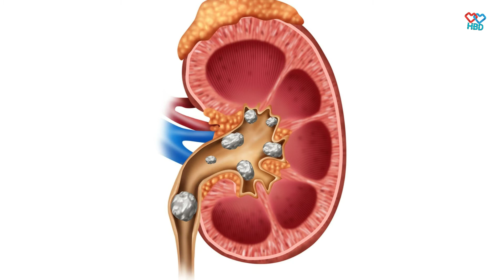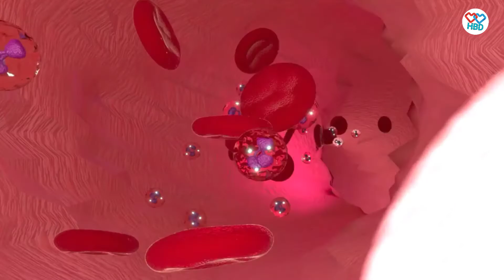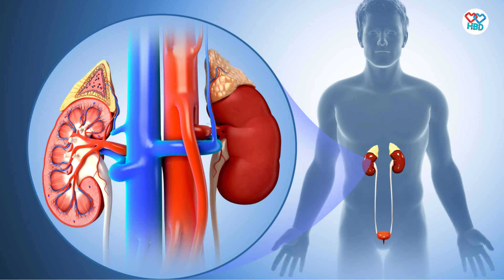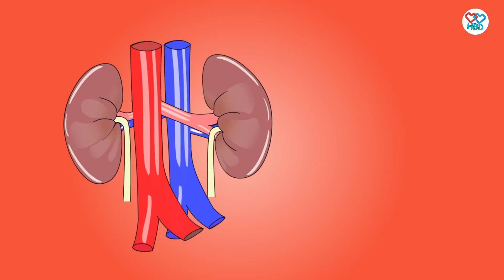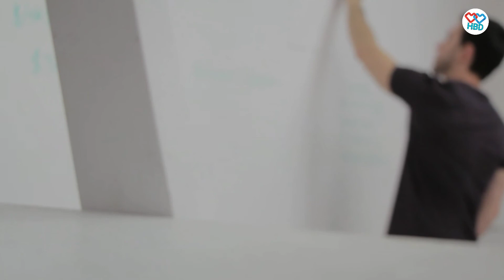किडनी खराब होने के लक्षण | Kidney kharab hone ke lakshan | Kidney Failure Symptoms | Kidney disease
1️⃣
 नमस्कार प्रिय दर्शकों,आज के इस विडियो में मैने आपको किडनी खराब होने के कुछ कुछ सामान्य लक्षणो के बारे में बताया है , जिनका आपअपने घर पर पहचानकर सकतें हैं,अगर इस विडियो में बताए गए कोई भी लक्षण दिखते है तो  आप को बहुत जल्द अपनी जांच कराकर इलाज शुरु करदेना चाहिए।

आशा करता हूं कि आपको जानकारी पसंद आयेगी, अगर आपको जानकारी अच्छी लगे तो वीडियो को एक लाइक✔️ जरुर दें।

kidneydiseasekidney kharab hone ke lakshankidny failure symptoms
kidney problems symptoms
kidney kharab hone ke sanket
Kidney kharab hone par kya karen
kidney disease
गुर्दा खराब होने के लक्षण
गुर्दे की बीमारी
gurdachronic kidney disease
kidney failure
Gurda kharab hone ke lakshan अस्वीकरण: सलाह सहित यह सामग्री केवल सामान्य जानकारी प्रदान करती है. यह किसी भी तरह से योग्य चिकित्सा राय का विकल्प नहीं है. अधिक जानकारी के लिए हमेशा किसी विशेषज्ञ या अपने चिकित्सक से परामर्श करें. HBD FIT BODYइस जानकारी के लिए ज़िम्मेदारी का दावा नहीं करता